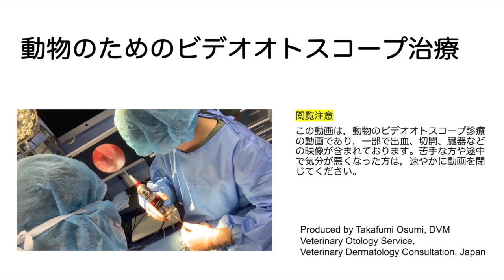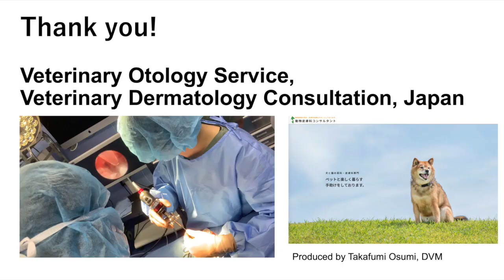Patulous Eustachian tube? Otitis media, Right ear[Dog]/耳管開放症？中耳炎（右耳）[犬]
Case summary
Yorkshire Terrier, 14 years old
Ear leaks and breath sounds from both ears.
CT confirmed dilation of the Eustachian tube and bone loss in the tympanic cavity.
Abnormal morphology of the soft palate.
症例概要
ヨークシャーテリア, 14歳
両耳から耳漏と呼吸音。
CTで耳管拡張と鼓室の骨消失を確認。
軟口蓋の異常形態あり。

Sound: Creek Whistle - Steve Adams

Note
This video is an image taken with a portable video otoscope, and the image quality has deteriorated due to image processing.
注意
これはポータブルタイプのビデオオトスコープで行った映像であり、画像の処理のために画質が低下しております。
This English text was translated by Google Translator and modified by Grammarly.
この英文はグーグルトランスレーターで翻訳し、Grammarlyで修正したものです。

These videos are made based on Japanese law with the consent of the owner.
これらの動画は飼い主の同意を得た上で、日本の法律に基づいて作成しております。

Content Warning
This video contains images of blood, incisions, and animal organs. If you do not wish to see these images, or if they will make you feel sick, please close the video immediately.
閲覧注意
この動画は，動物のビデオオトスコープ診療の動画であり，一部で出血、切開、臓器などの映像が含まれております。苦手な方や途中で気分が悪くなった方は，速やかに動画を閉じてください。

Produced by Takafumi Osumi, DVM
Veterinary Otology Service, Veterinary Dermatology Consultation, Japan